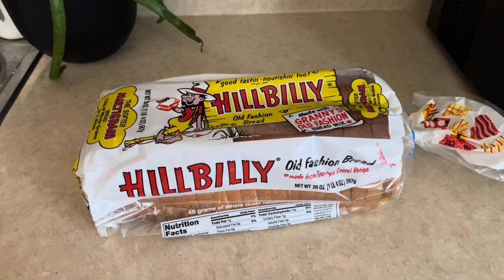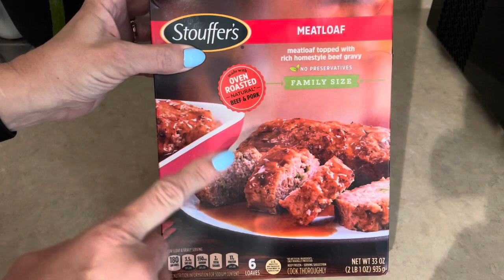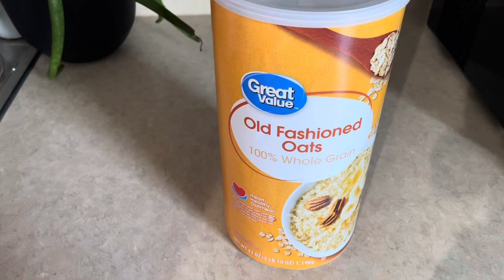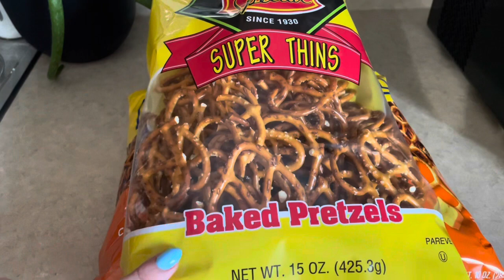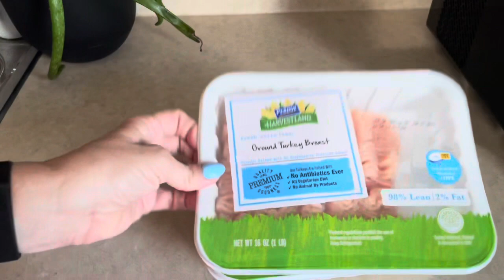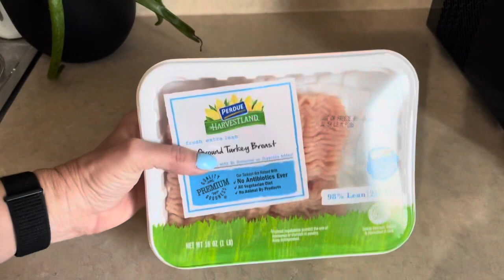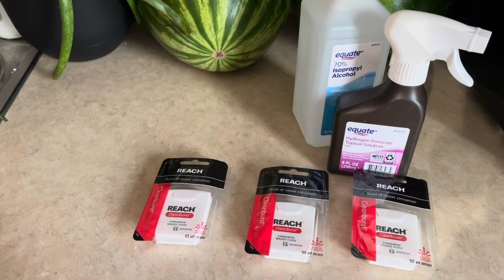Walmart Grocery Haul - Weight Watchers friendly !!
Today’s Walmart grocery haul contains a good variety of foods and more ￼!

New to WW, here’s a link to join...

Iced coffee filter for mason jar

Quest Vanilla Protein Powder

Let’s have some fun while staying on track with WW.

The views and opinions expressed in this video are my own.